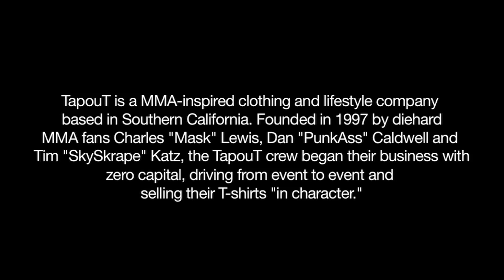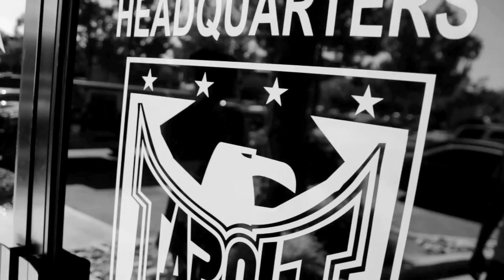FIGHT! Life: TapouT - What Is Tapout?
How did Charles Lewis, Dan Caldwell and Tim Katz become "Mask," "Punkass," and "SkySkrape," respectively? By being creative, and not playing by the rules. In Part 3 of this FIGHT! Life series, TapouT heads Skrape and Punkass explain the secret to their success.

Directed and produced by Matthew Ross. Shot by Rick Lee, Ian Smith, and Anthony Williams. Edited by Ashley Cahill and Ryan Jackson-Healy. Music by Jacques Brautbar.